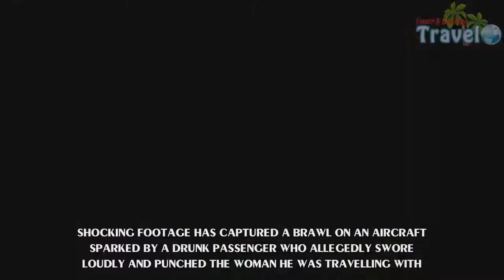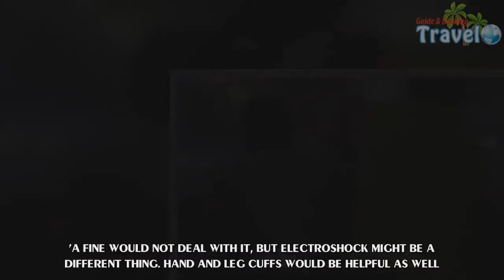Man restrained after 'punching passenger' on Russia flight - Travel Guide vs Booking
Shocking footage has captured a brawl on an aircraft sparked by a drunk passenger who allegedly swore loudly and punched the woman he was travelling with.The clip shows the unidentified man eventually being restrained in his seat by passengers and crew.The dramatic incident took place on a journey from Turkey's Antalya Province to the Russian Republic of Bashkortostan earlier this month.The clip, recorded on a mobile phone, shows the exact moment the rogue traveller is restrained in the aisle as another passenger helps to hold him down.He can also be seen being restrained by crew with what appears to be a safety demonstration seat belt.It is not known which airline the man was flying with, but reports suggest he was subsequently taken to a local police station in Ufa, Bashkortostan's capital.There, he was fined 1,000 RUB (£13) and placed on a watch list for airlines. However, additional reports suggest he could face more severe prosecution.Policeman Ruslan Shamsutdinov confirmed the passenger was under the influence of alcohol.Perhaps unsurprisingly, social media fiercely criticised the man's behaviour after the footage began trending.One commentator, with the username Elleven, said: 'Alcohol turns off everything: fear, responsibility, discipline.But on the contrary, it turns on such feelings as aggression, disrespect, fearlessness.'A fine would not deal with it, but electroshock might be a different thing. Hand and leg cuffs would be helpful as well.'Another user, 'Groot', added: 'I really don't get such people. There are so many consequences of such actions, but he doesn't seem to care.